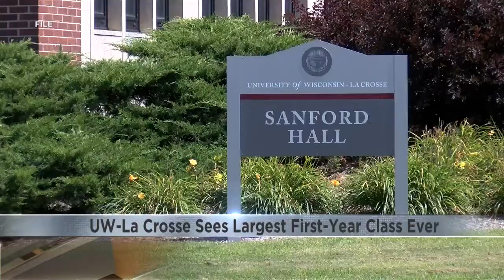UW-La Crosse sets enrollment record for first year students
Thousands of students returned to UW-La Crosse earlier this month including a record number of first-year students.